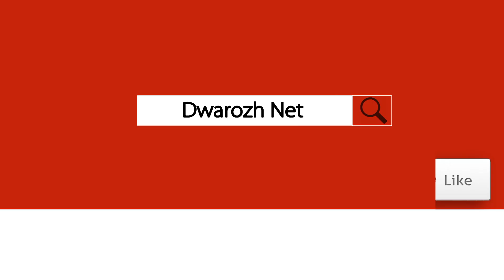كورد گه‌وره‌ترین نه‌ته‌وه‌ی بێ ده‌وڵه‌ته‌ له‌ جیهاندا